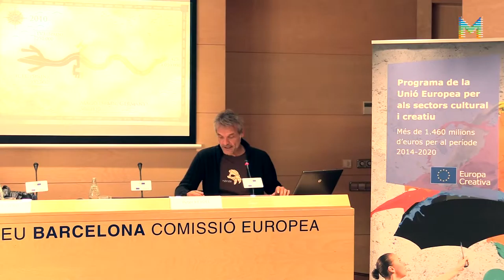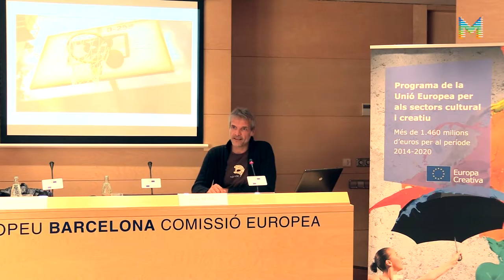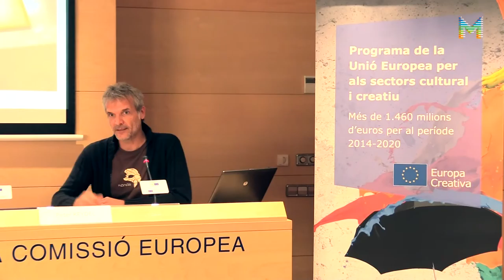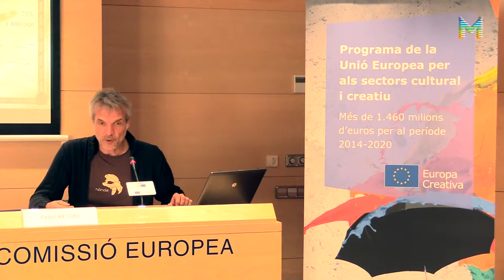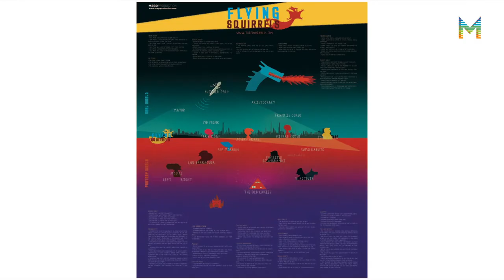EuropeCalls sobre el Suport a la Difusió per Televisió (1/3)